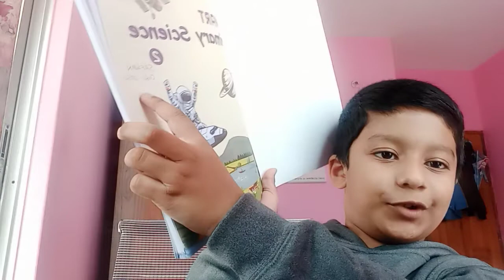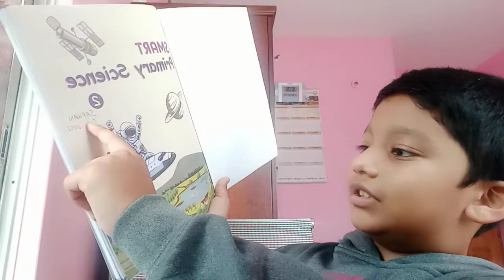Internal Organs_ Let's learn with me part 2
Excellent educational video for kids.